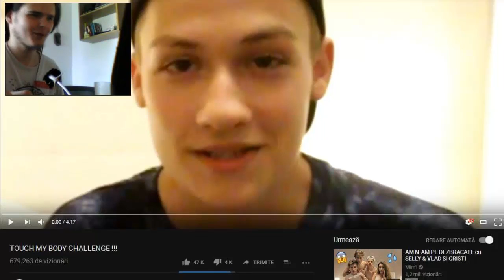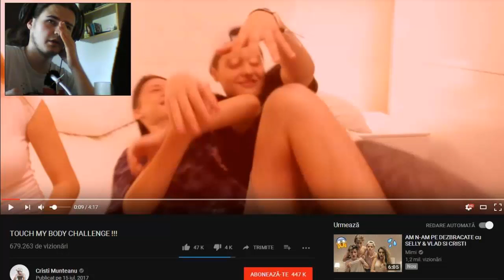Ghostman Reactioneaza la TOUCH MY BODY CHALLENGE !!!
Atentie pentru a auzi mai bine ce e pe video folositi castile !
Am redus volumul la video pentru a nu aparea acel bazait nenorocit care ne fute urechile .
Pls nu mai fa asa ceva si obligo pe idioata aia sa isi cumpere un creier .
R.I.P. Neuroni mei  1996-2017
O sa imi lipseasca de la acest video .

My System Requirements:

CPU:AMD Athlon(tm) II X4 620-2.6 GHZ
Ram:4gb
Video:NVIDIA GeForce GT220-2514Mb
Display:1280x1024